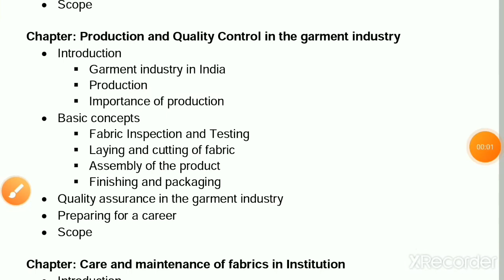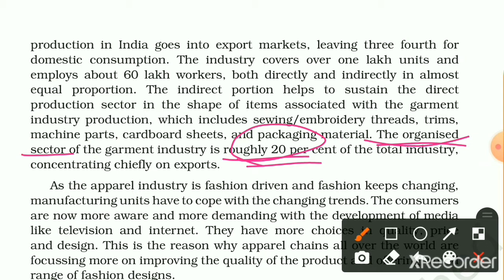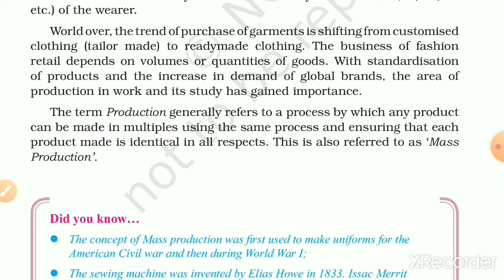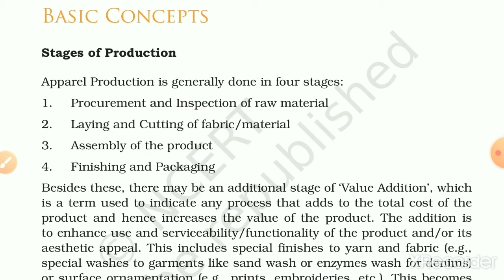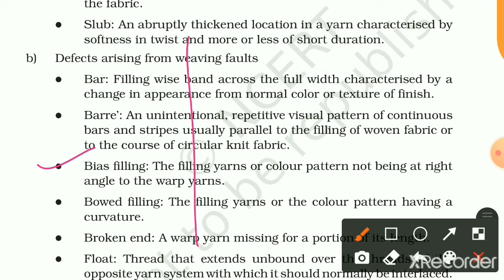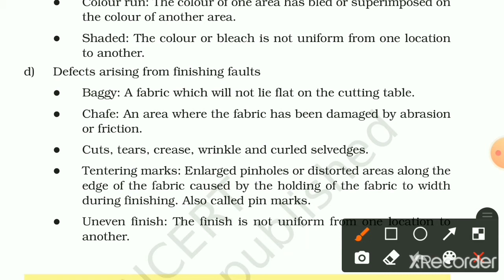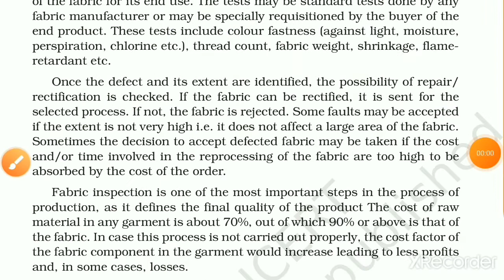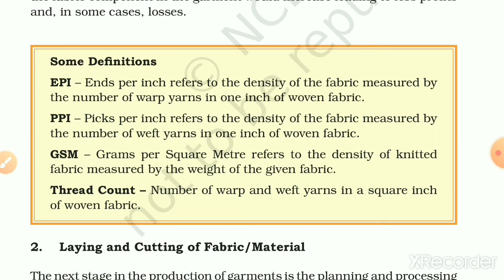NCERT, CLASS-12, HOMESCIENCE, Ch-13- PRODUCTION AND QUALITY CONTROL IN THE GARMENT INDUSTRY (Part-1)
Topics covered in this video are :-
1. Introduction
  (i). Garment  industry  in  India
  (ii). Production
  (iii). Importance  of  production